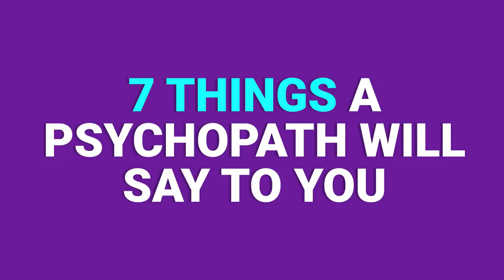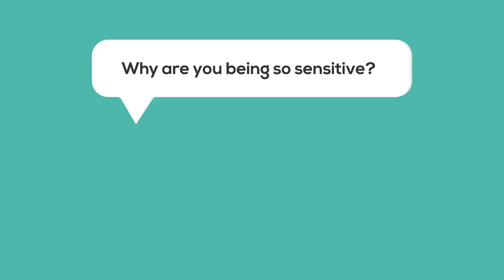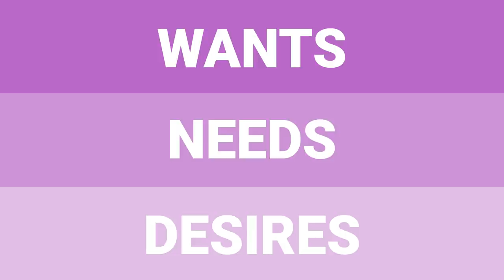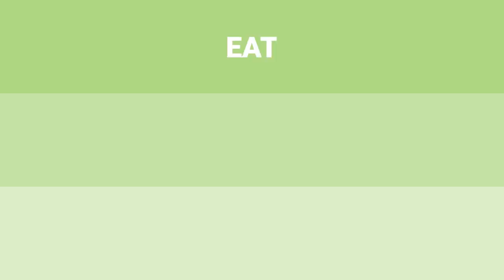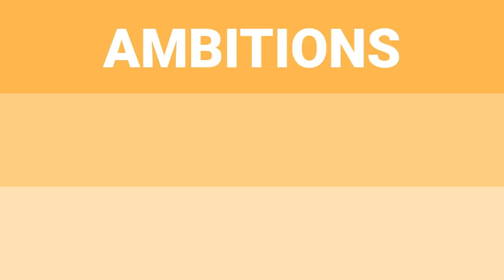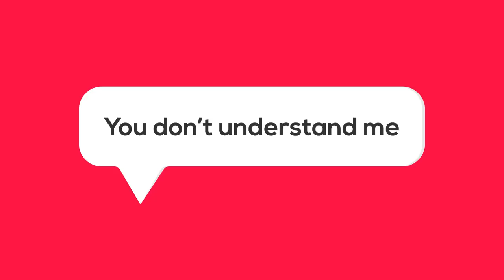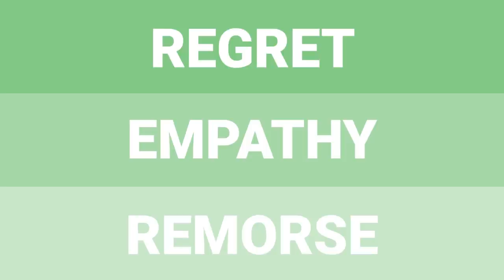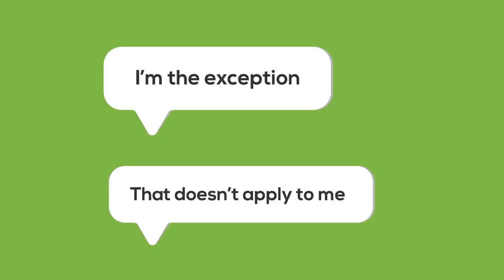7 Things a Psychopath Will Say to You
There are many things that a psychopath might say to you. The real question is: when a psychopath says something, what are the signs?

Chief Editor: Tristan Reed
Voice Over: Troy W. Hudson